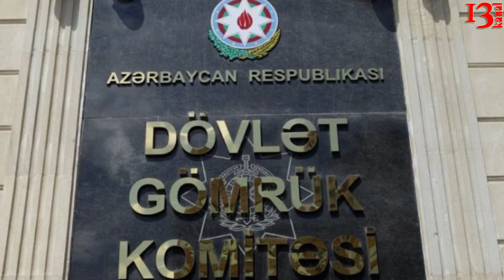İfşa olunan general danışdı:"Hər kəsin adını söyləcəm"; "Ölkədə saxta mollalar var"-Allahşükür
1) Qafqazın Şeyxi Hacı Allahşükür Paşazadə:"Azərbaycanda saxta molla problemi var".
2) Baş nazir qaydalarda dəyişiklik etdi.
3) İfşa olunan general danışmağa başlayıb:"Hər kəsin adını söyləcəm".
4) Bakıda yol polisinin anidən ürəyi tutub.
5) Dərman mafisına görə işdən çıxarılan generalın yerinə yeni təyinat olub.

1) “Azərbaycanda saxta molla problemi var. Yalançı mollaların fəaliyyət göstərdiyini görürük”.
 Bunu Qafqaz Müsəlmanları İdarəsinin (QMİ) sədri Allahşükür Paşazadə deyib.

O qeyd edib ki, QMİ-də qeydiyyata alınmayan, icazəsi olmayan insanlar molla paltarı geyinib fətva verirlər və bu, ciddi problemdir: “Faktiki olaraq bu, qanun pozuntusudur. Bizim tərəfimizdən təyin edilməyən insanların dini mərasimlər aparmasının qarşısı alınmalıdır və bu istiqamətdə iş gedir. Mən Dini Qurumlarla İş üzrə Dövlət Komitəsindən də xahiş edərdim ki, bu işdə bizə kömək etsin”
2)Baş nazir Novruz Məmmədov “Azərbaycan İpoteka Fondu” Açıq Səhmdar Cəmiyyətinin vəsaiti hesabına verilən ipoteka krediti, o cümlədən güzəştli ipoteka krediti üzrə borcalanın (borcalanların) aylıq məcmu gəlirinin hesablanması Qaydası”nda dəyişiklik edib.

“Qafqazinfo” xəbər verir ki, qaydalarda müxtəlif maddələrdə işlədilən “Azərbaycan İpoteka Fondu” Açıq Səhmdar Cəmiyyətinin” sözləri “Azərbaycan Respublikası İpoteka və Kredit Zəmanət Fondunun” sözləri ilə əvəz edilib.
3)Azərbaycanda korrupsiya ilə mübarizə tədbirləri çərçivəsində gömrük orqanlarının 10 əməkdaşının fəaliyyəti ilə bağlı sənədlər prokurorluq orqanlarına göndərilib.

“Trend” xəbər verir ki, bunu Azərbaycan Dövlət Gömrük Komitəsinin Daxili Təhlükəsizlik İdarəsinin rəisi Fuad Qasımov “Gömrük orqanlarının işində şəffaflıq və hesabatlılıq” mövzusunda ictimai müzakirələr zamanı deyib. Onun sözlərinə görə, daha yeddi əməkdaşın fəaliyyəti ilə bağlı sənədlər DGK-nin istintaq idarəsinə yönəldilib: “İntizam məsuliyyətinə peşəkar öhdəliklərinin icrası zamanı pozuntulara yol vermiş 209 gömrük əməkdaşı cəlb olunub. Onlardan 10 nəfəri gömrük orqanlarından uzaqlaşdırılıb, iki nəfər tutduğu vəzifədən azad edilib. Bir əməkdaşın vəzifəsi, beş nəfərin rütbəsi azaldılıb. Gömrük orqanlarının 47 əməkdaşına xəbərdarlıq və şiddətli töhmət verilib, 114 nəfər töhmət alıb, 30 nəfərə xəbərdarlıq edilib”.
4)Bu gün səhər saatlarında DYP-nin Qaradağ stasionar postunun əməkdaşı, 1968-ci il təvəllüdlü polis serjantı Əşrəf Ağagül oğlu Orucov qəfil ürəktutmasından dünyasını dəyişib.

Virtualaz.org-un məlumatına görə, işdən çıxıb yaşadığı Xırdalan qəsəbəsinə çatan Ə.Orucovun ürəyində qəfil ağrı baş qaldırdığı üçün yaxınlıqdakı aptekdən dərman almaq istəsə də, elə aptekin qarşısında dünyasını dəyişib.

Əşrəf Orucov bu gün anadan olduğu Biləsuvar rayonunda torpağa tapşırılacaq.
5)Dövlət Gömrük Komitəsinin sədri, gömrük xidməti general-leytenantı Səfər Mehdiyev Hava Nəqliyyatında Baş Gömrük İdarəsinə yeni rəis təyin edilməsi ilə bağlı əmr imzalayıb.

"Qafqazinfo" Unikal.org-a istinadən xəbər verir ki, Səfər Mehdiyev Hava Nəqliyyatında Baş Gömrük İdarəsinə gömrük xidməti polkovnik-leytenantı Bəhruz Quliyevi rəis təyin edib.

Xəbər Hava Nəqliyyatında Baş Gömrük İdarəsindən təsdiqlənib.

Qeyd edək ki, bir neçə gün əvvəl "dərman mafiyası”na görə Hava Nəqliyyatında Baş Gömrük İdarəsinin rəisi, general-mayor Sadiq Abduyev işdən çıxarılıb.